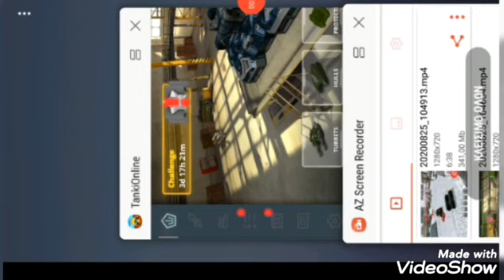The worst container fail. Tanki online let's play #1